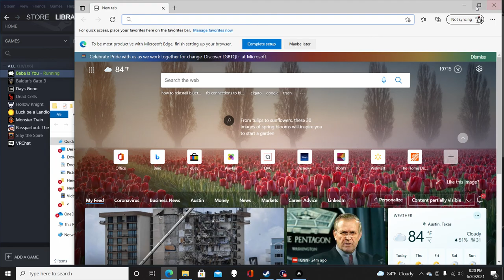CrabFlagJelly | Baba Is You | Ep 4 | Crazy Town Gaming